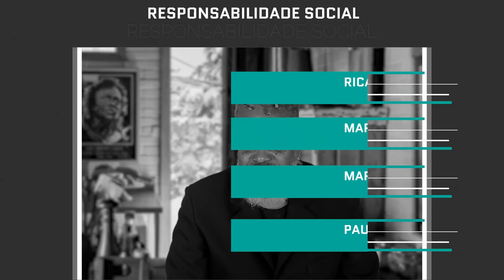Responsabilidade Social - Psicopatia - Bloco 2